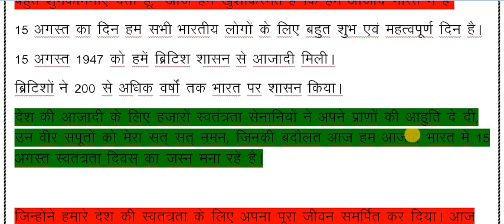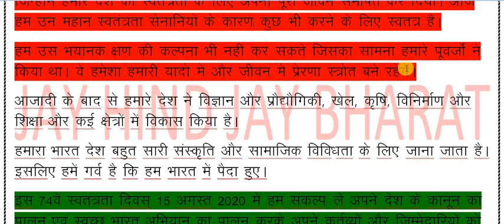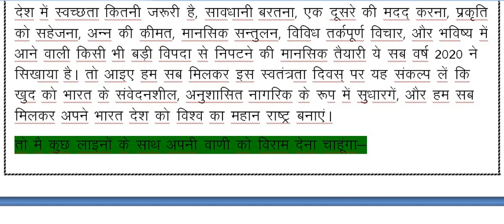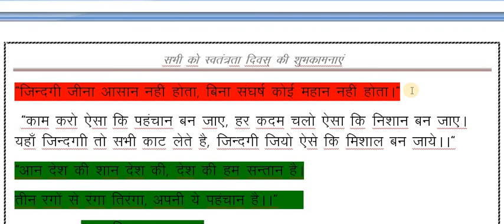15 august 2020 Independence Day Special facts for all Indian Citizens in Hindi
state in India in current time 2020

आइ पी सी की धारा 354 354a to 354d किसी स्त्री की लज्जा भंग और स्त्री का चीरहरण(नंगा ) करने मे , छिपकर देखने मे सजा का प्रावधान